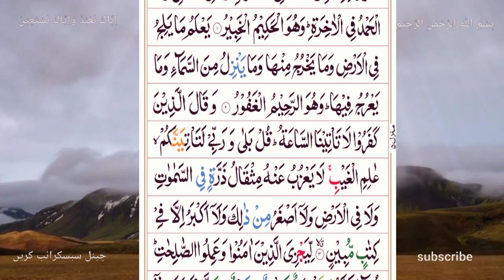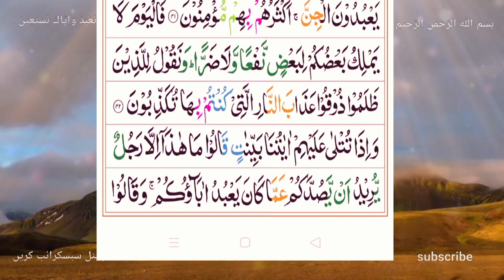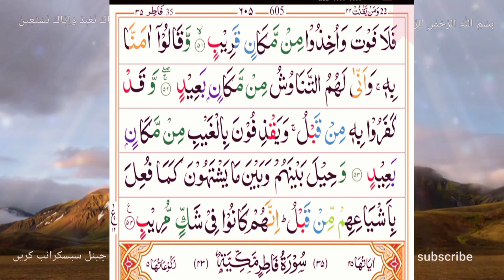surah Saba | tilawat quran|| beautiful tilawat||2023